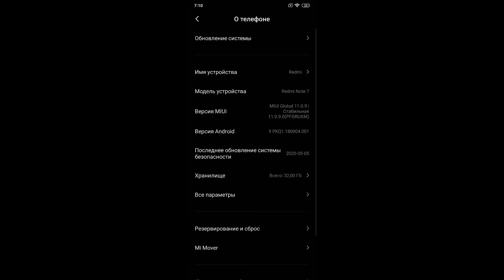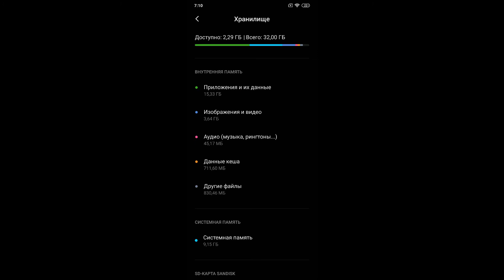Как очистить кеш в Miui 11 ?